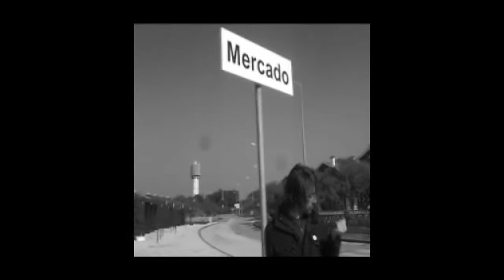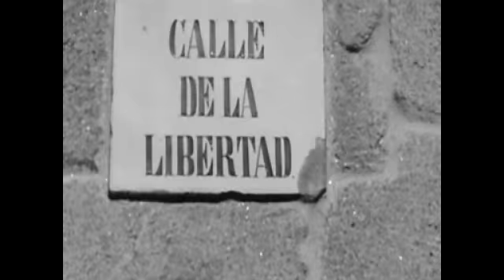"VClips" Cap.7. Parte 1 (14/09)